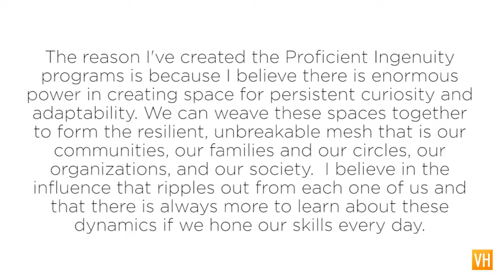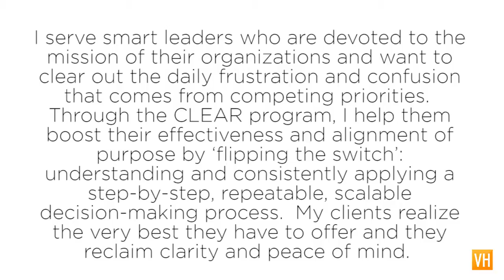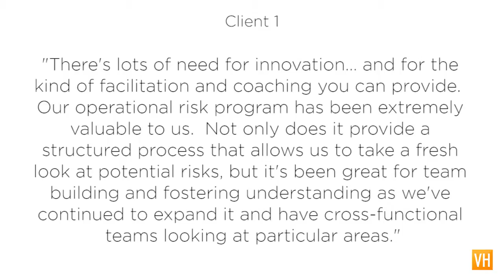Erin Mosley, Client Signature Showcase for Vanessa Horn's "Create Your Signature Program"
to learn how you can create your own signature program and earn an additional 6-Figure income stream while making your mark in life.

You are a professional with a track record of success and have expertise on a specific subject and you have a message you want to share.
You are looking for ways to EXPAND your sales or income streams, and you know with a little guidance and direction, an additional 6-figure or 7-figure income is within reach for you.
You are doing work you love, you just need MORE CLIENTS.
You want to know how you can put your business expansion on AUTOPILOT, so you can grow sales while you FREE yourself up to do your genius work.
You have a successful OFFLINE BUSINESS & would love to learn how to move ONLINE most effectively.
You are ONLINE but your MARKETING STRATEGIES don’t seem to be working.
You would love to learn how to create HIGH-END offerings.

1. My name is Erin Mosley, and lots of people also know me as Pink.

2. I am the founder and creator of CLEAR and the Proficient Ingenuity programs.

3. Before coming into Signature, I struggled with crafting my inspiration into something I could step into as a new entrepreneur.

4. Since being in Signature, I feel really good about having created a way to share simple, transformative ways in which my clients can spark ingenuity in their lives and create a culture of innovation around them.
5. The reason I've created the Proficient Ingenuity programs is because I believe there is enormous power in creating space for persistent curiosity and adaptability. We can weave these spaces together to form the resilient, unbreakable mesh that is our communities, our families and our circles, our organizations, and our society.  I believe in the influence that ripples out from each one of us and that there is always more to learn about these dynamics if we hone our skills every day.

6. I serve smart leaders who are devoted to the mission of their organizations and want to clear out the daily frustration and confusion that comes from competing priorities.  Through the CLEAR program, I help them boost their effectiveness and alignment of purpose by ‘flipping the switch’: understanding and consistently applying a step-by-step, repeatable, scalable decision-making process.  My clients realize the very best they have to offer and they reclaim clarity and peace of mind.  It’s time to take an honest look at how risks could be chronically stressing or even catastrophically shocking your time, energy, resources, and success.  Have you ever wondered how to anticipate and prepare for the unexpected?  Or how to bounce back quickly?  How you can avoid the erosion of time that creeps in, why it seems to take more effort to get the real work of the organization done?  Would you like to release more energy to focus on the opportunities that create the most impact?

Testimonials of my clients include:
"There's lots of need for innovation… and for the kind of facilitation and coaching you can provide.  Our operational risk program has been extremely valuable to us.  Not only does it provide a structured process that allows us to take a fresh look at potential risks, but it's been great for team building and fostering understanding as we've continued to expand it and have cross-functional teams looking at particular areas."
“Proficient Ingenuity programs are unparalleled.  I’m a PI alum and each course has shifted my perspective in ways I didn’t expect.  They are above and beyond the usual leadership training.  The focus on participation and communication was both supportive and fun, and believe me, I usually find every excuse to get out of these things.  I’ve gained confidence in creating environments that bring out the best from the group.  I’ll be back again, and I recommend these courses wholeheartedly.”